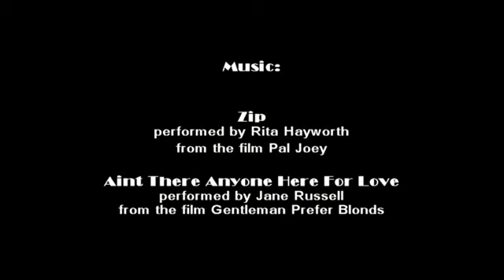"Classics Women Of The Movies" - Baumwoll Achives Tribute -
Bruce Baumwoll